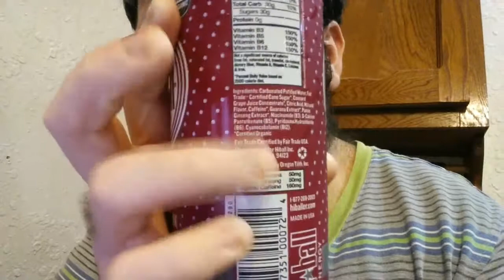Deadcarpet Energy Drink Reviews - Wild Berry Hiball Organic Energy Drink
I review the Wild Berry Hiball Organic Energy Drink. This is my 931st energy drink review video.